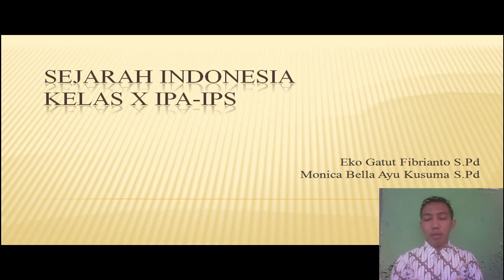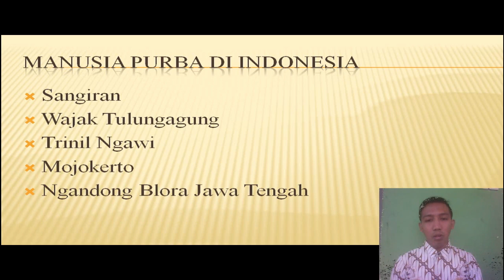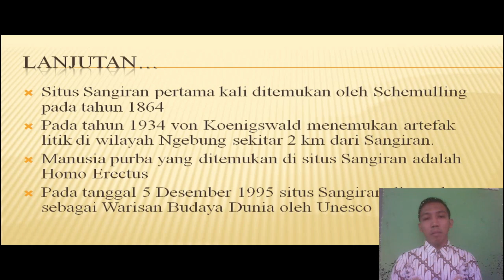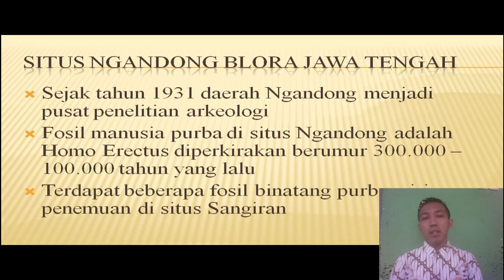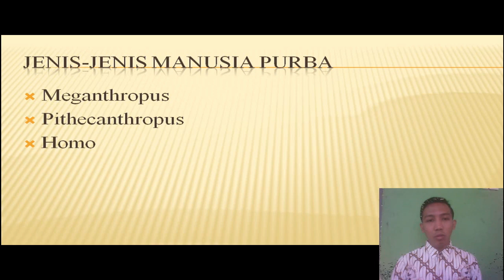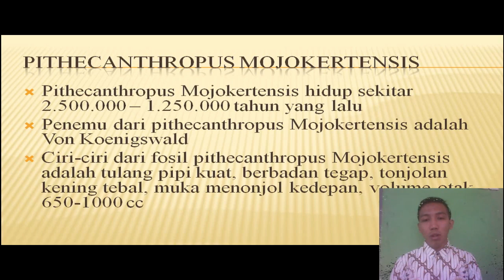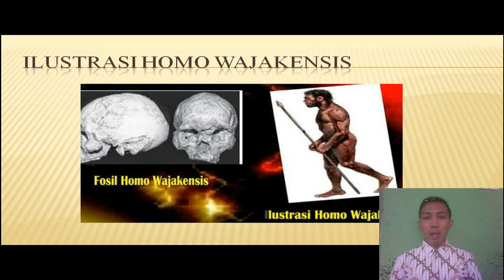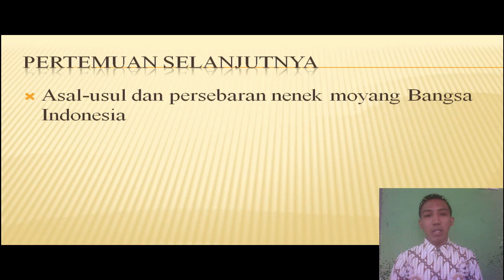MANUSIA PURBA DI INDONESIA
OLEH EKO GATUT,S.Pd